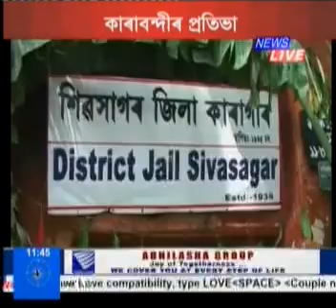Bhaonat hatyakari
Krishnar rupot hatyakari...sivasagror jailor koidiye prodorhan korile bhaona..abhibhuto rong bong terang